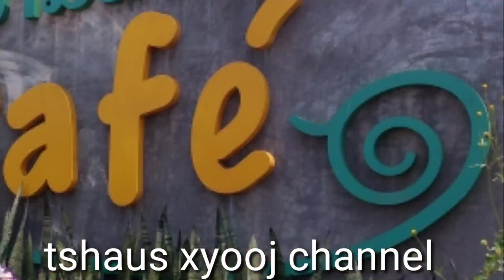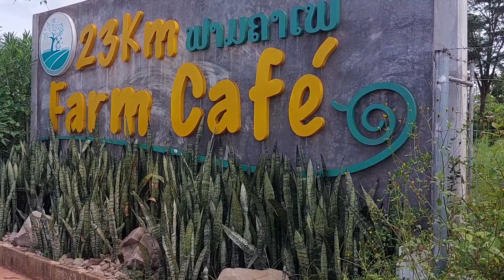mi tub ntsuag mus nrhiav niam ua zaum kawg 17 ກໍລະກົດ 2022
mi tub Ces mus nrhiav niam ua zaum kawg